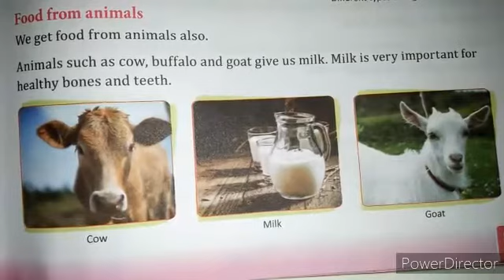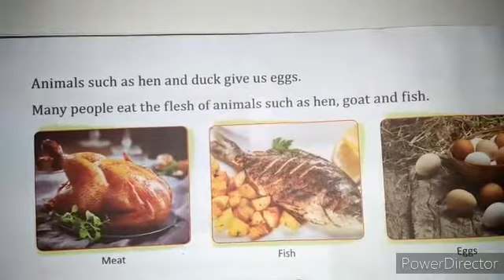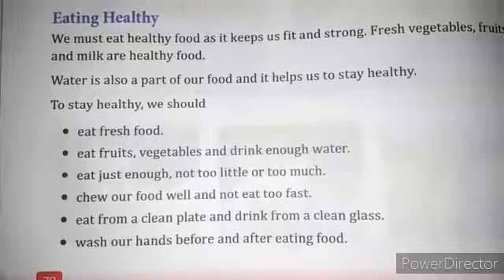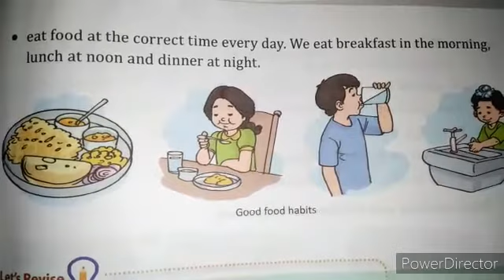Class - 1, Science, Chapter - 10, Part - 3, 18/09/2020